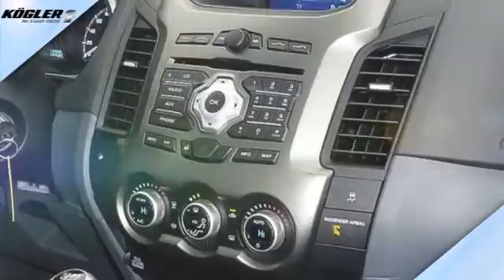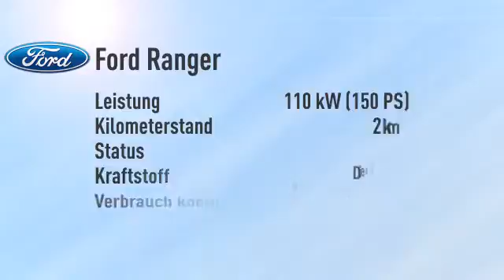Ford Ranger DoKa Limited 4x4 -34%/sofort/1,99%